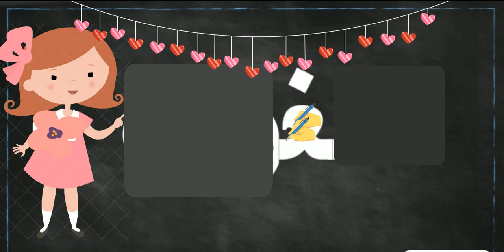Learn to pronounce & write‬ "Ghain"| غ‬‬ | Urdu Letters | اردو حروف اور الفاظ| kids learning program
In this Alif se ye tak serie,Kids will learn alif to  ye haroof e  tahaji with different words.
 Kids learning program team will provide the learning series aimed at introducing urdu letters and develop crucial listening,reading and writing skills in young children.
Thank u so much for your supporting and love.